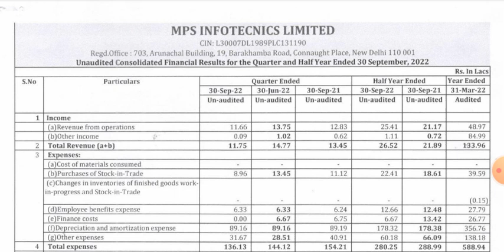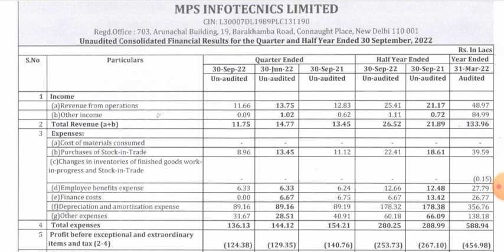Visesh Infotech Q2 Results 2022 | Visesh Infotech latest news